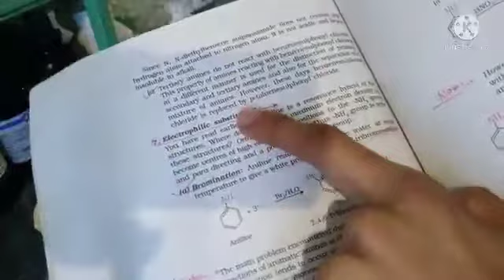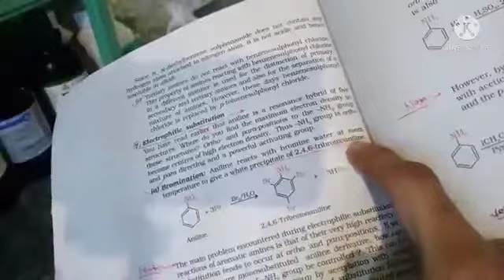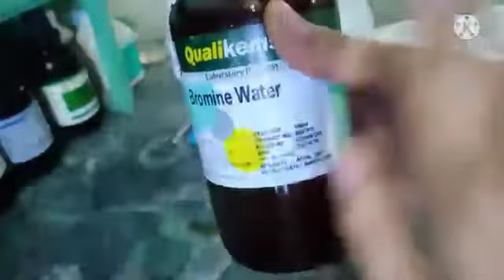Aniline reaction with bromine water (Br2/H20)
When aniline treated with bromine water, the bromine water gets decolourized and white precipitate is formed. This reaction results in the formation of 2,4,6-tribromo phenylamine.